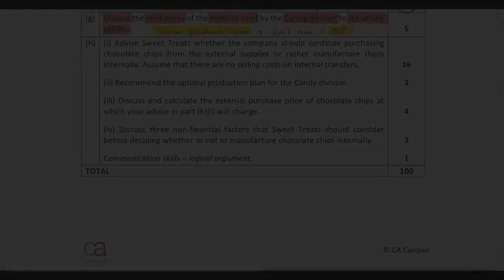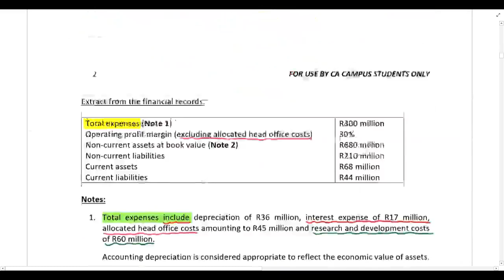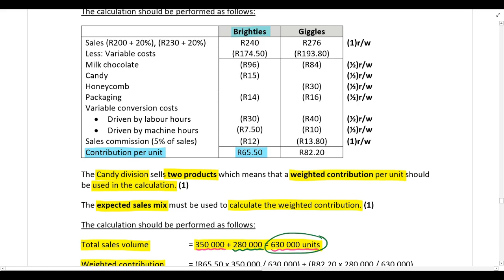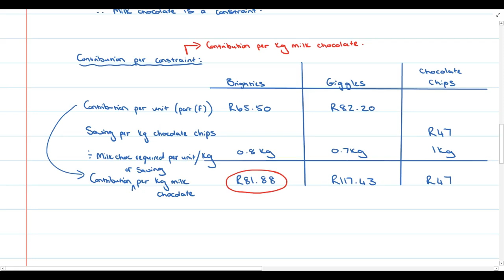Sweet Treats Part 10 Required hi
In this video Sara du Toit CA(SA) works through a Mock Exam covering the MAC CTA syllabus. For a copy of the Mock Test, follow this